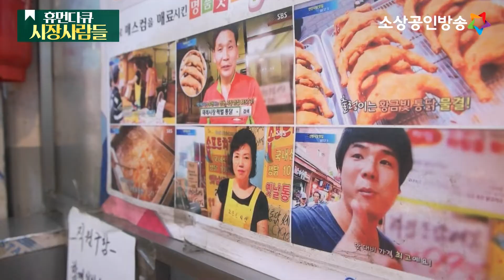먹어본 사람만 안다는 서울 남구로시장 통닭 맛집 [휴먼다큐 시장사람들]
튀긴다고 다 똑같은 닭이 아니다!
먹어본 사람만 안다는 서울 남구로시장 통닭 맛집
매일 새 기름으로 깨끗하게 닭을 튀긴다고 합니다:D